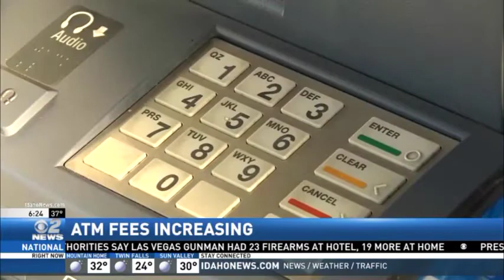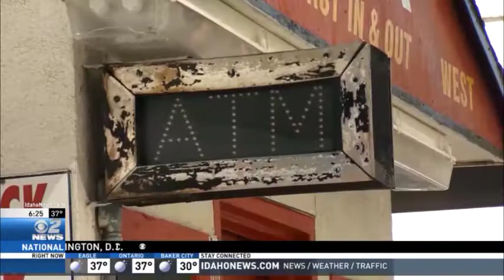ATM Fees Jump by 55 Percent